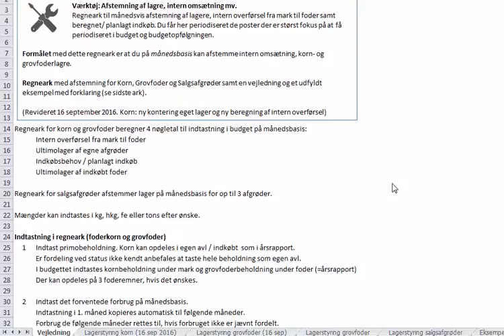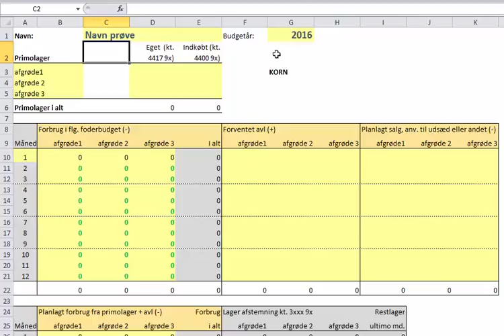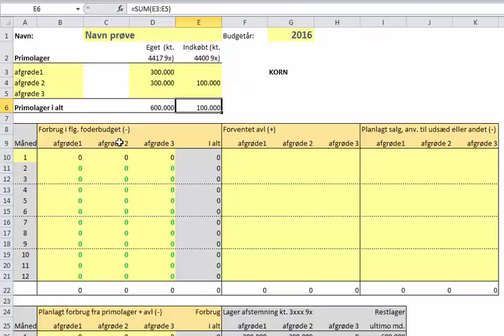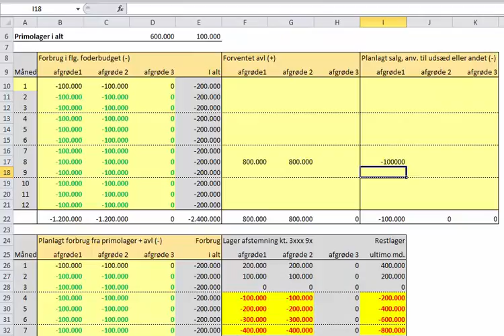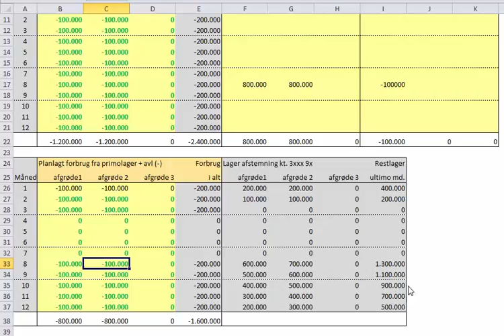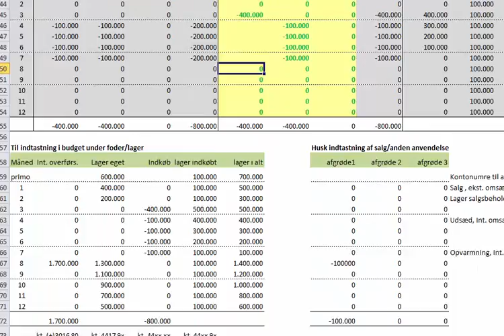Lagerstyring del 1: Indtastning i regneark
Denne video viser, hvordan indtastning i regnearket til lagerstyring i Ø90 bruges.